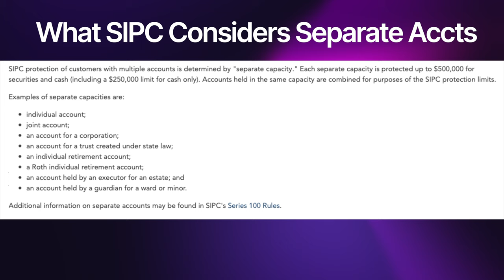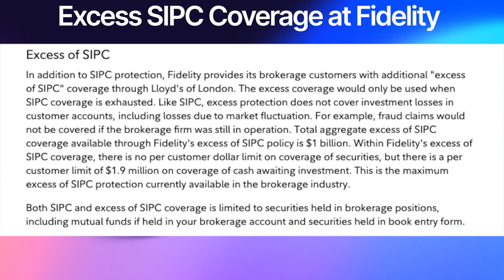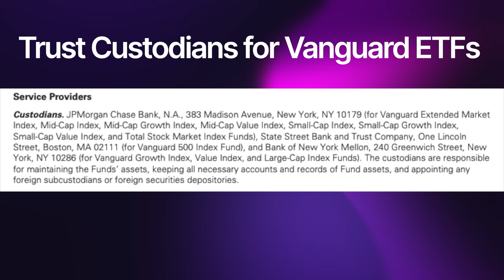What Happens If My Stock Broker Goes Bankrupt? - Is My Money Safe?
What happens to our money if our stock brokerage goes bankrupt? Bank failures have shaken confidence in the financial system. So if Vanguard, Fidelity, Charles Schwab or even M1 Finance and Robinhood were to collapse. What would happen? In this video we'll discuss what SIPC insurance is, what SIPC covers, and what other protections investors have against a brokerage firm collapse.

Be the first to sign up for my soon to launch newsletter!

Add me on Instagram: @jayfairbrother

My Favorite Personal Finance Books

My ENTIRE Camera & Recording Equipment

Some of the offers mentioned and information conveyed in this video may change after the posting date.  The content in this video is accurate as of the posting date.

None of the content in this or any of my videos is meant to be construed as investment advice. Please research and carefully consider the risks of any potential investment before taking action. Only YOU can decide the best actions for your money!